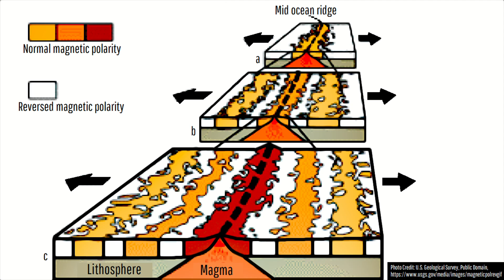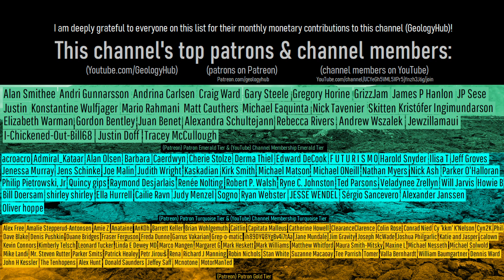Canada is About to Have a Volcanic Eruption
After thousands of earthquakes occurred in a single day, it appears that one of Canada's volcanoes is about to produce a new eruption. Luckily, this will occur far away from any people more than 200 kilometers offshore of Vancouver Island. There, what is known as the Endeavour Segment is likely to erupt in the next few days to weeks, potentially spilling volumes of lava onto the ocean floor.

Thumbnail Photo Credit: NSF and NOAA, NOAA Photo Library, Public Domain, This image was overlaid with text, mirrored vertically (left became right and right became left) and then overlaid with GeologyHub made graphics (the image border and the GeologyHub logo).

Note: The Endeavour Seamount volcano is not currently erupting, but this could change in the upcoming weeks. This video's thumbnail image displays what a portion of its next eruption might look like.

Sources/Citations:
[1] Weekly, Robert & Wilcock, William & Toomey, Douglas & Hooft, E. & Kim, Eunyoung. (2014). Upper crustal seismic structure of the Endeavour Segment, Juan de Fuca Ridge from travel time tomography: Implications for oceanic crustal accretion. Geochemistry, Geophysics, Geosystems. 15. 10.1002/2013GC005159.
[3] NOAA

0:00 A Volcanic Eruption in Canada
0:20 Volcano Location
1:02 Mid Ocean Ridge
1:43 A Misconception
3:16 Breakdown of Eruptions